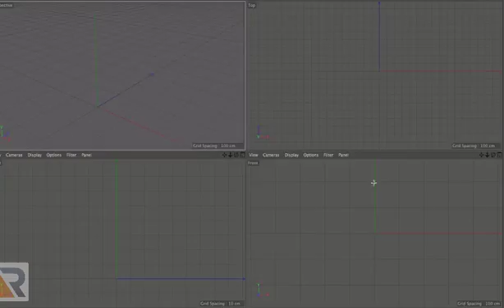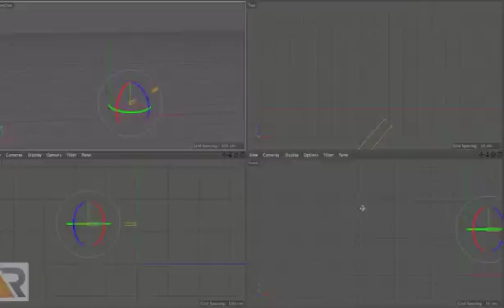Speed Modeling Wooden Vehicle Toy